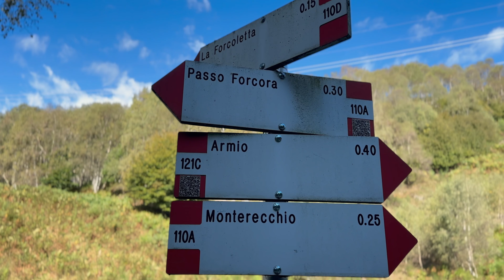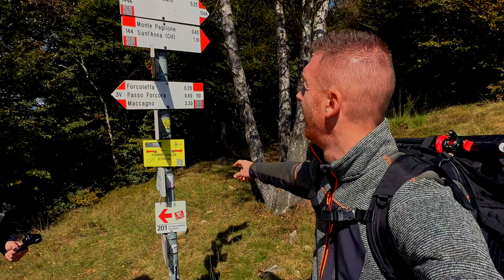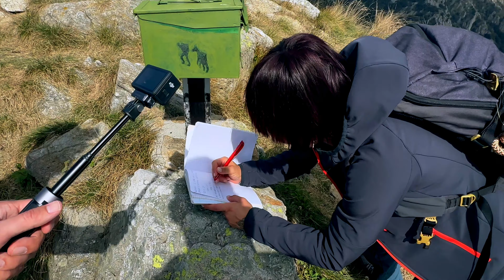DIETRO LE QUINTE | DJI Osmo Action 5 Pro | Passo Forcora | Varese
Collaborazione con Marco dopo diverse uscite fatte insieme dove sono stato ospite del suo canale diverse volte. Oggi lo porto com me a compiere il aiuto primo giro ad anello dopo mesi di allenamento. Mentre raggiungiamo la vetta vediamo un po da vicino la nuova action cam DJI) Osmo Action 5 Pro.

Canale di Marco: @marcopezza88